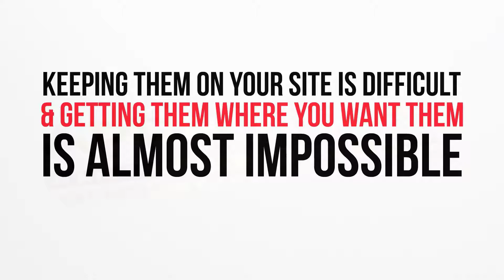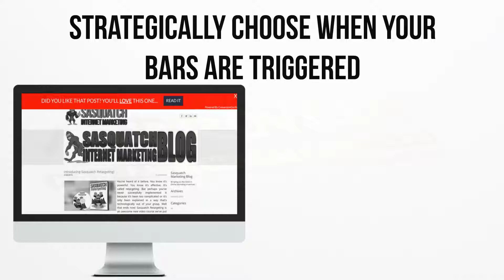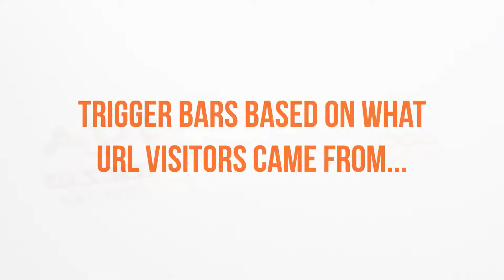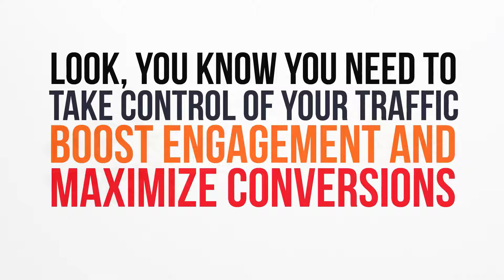Conversion Gorilla Sales Video - get *BEST* Bonus and Review HERE!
Conversion Gorilla Is The Smart Way To Grab Attention, Engage Your Visitors To Drive More Traffic, Boost Clicks and Increase Sales & Profits! ConversionGorilla Is A Powerful Web Based App That Makes It Point-And-Click Easy For Marketers To Boost Their Engagement, Clicks And Conversions Using Powerful Attention Bars And Countdown Timers. ConversionGorilla lets you quickly and easily create attention bars that you can insert on any page of your website! Your friend Han Fan The Internet Man in this Sales Video gives you an honest Review about Conversion Gorilla and tells you just why you must get your exclusive copy now!

ConversionGorilla Bonuses and Review - ConversionGorilla

Conversion Gorilla Key Features:

- Evergreen Countdown Timers & Fixed Date Countdown Timers!
- Fully Customizable Awesome Attention Bars & Click-Getting Traffic Bars!
- Smart Triggering Options & Clever Visitor Targeting With Exit Intent Technology!

Title: I want my Conversion Gorilla Bonus [youtube]

Follow Us Via HashTag